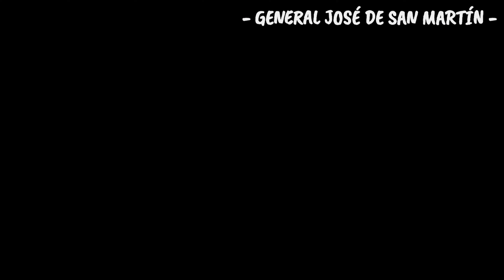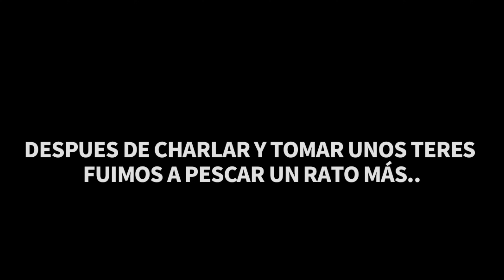MIRÁ LO QUE SALIÓ EN ESTE LUGAR Pesca Artesanal En Chaco San martin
Pesca en el Río Bermejo
San martin chaco
Pesca en formosa
Pesca en Chaco

Si queres entrar al Grupo de WhatsApp de Zaz mándame un mensaje!
Mi WhatsApp es : 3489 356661

Si queres donar al canal para próximas pescas🎣
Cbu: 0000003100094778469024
Alias: zazpesca

Teléfono de Harinado los primos : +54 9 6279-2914
Telefono de Líneas MyM : 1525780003
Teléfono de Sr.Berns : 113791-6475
Teléfono de Cosa Nostra : 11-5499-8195